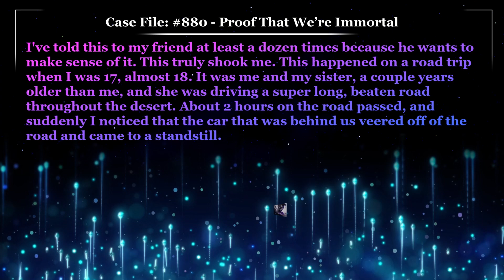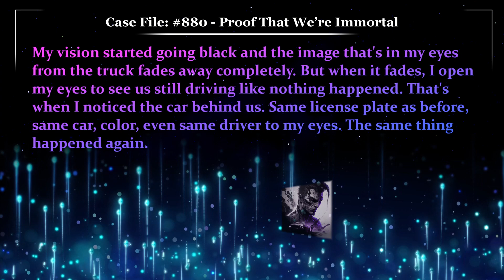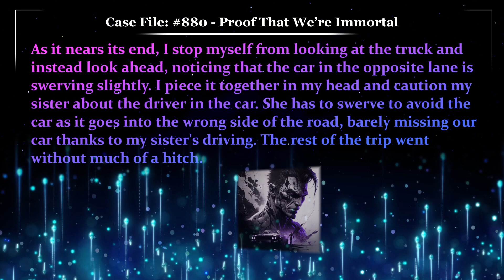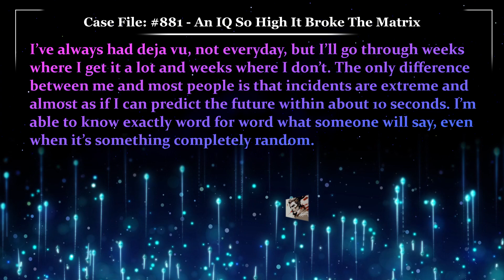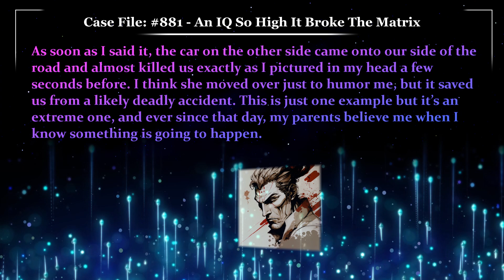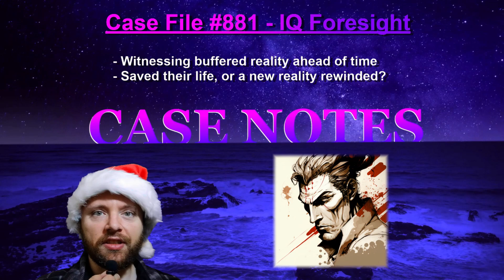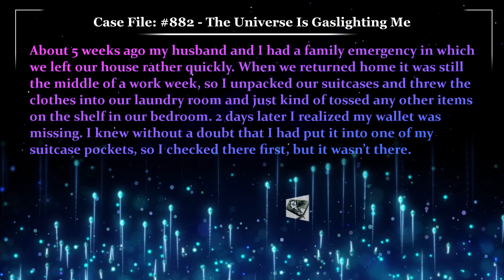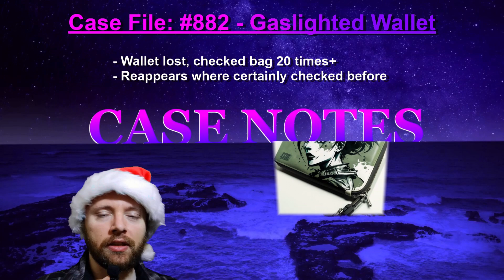We're All Immortal Beings | Glitch Stories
Case File 880, Written by HotWingsAndSoda, Proof That We’re Immortal
Case File 881, Written by anonymous, An IQ So High It Broke The Matrix
Case File 882, Written by UnicornGirl24, The Universe Is Gaslighting Me

00:00 - Case File 880 "Proof That We’re Immortal"
03:34 - Case Notes 880 “Proof That We’re Immortal”
05:17 - Case File 881 "An IQ So High It Broke The Matrix"
06:55 - Case Notes 881 “An IQ So High It Broke The Matrix”
09:14 - Case File 882 "The Universe Is Gaslighting Me"
10:58 - Case Notes 882 “The Universe Is Gaslighting Me”